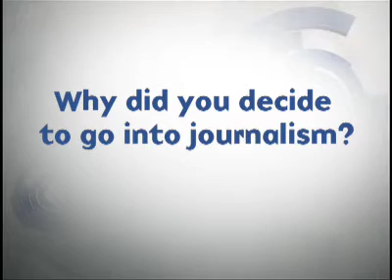Why did you go into journalism?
What is good journalism? For one thing, says PR strategist Matthew Hiltzik, it's responsible and it doesn't play into our cravings for instant gratification. When Hiltzik visited our video studio, he remarked that attention has become the currency of the digital publishing world. In order to keep site traffic peaking, some sites may prioritize the quantity of stories being published over their quality. The side effect? Reader fatigue. "I think that there's less of an understanding in the media about how damaging that potentially can be when they're dealing with serious subjects. Because they talk about them too many times. The minutia of every single tree being discussed instead of the actual impact of the forest can actually be very damaging," says Hiltzik.

MATTHEW HILTZIK

Matthew Hiltzik is the president and CEO of Hiltzik Strategies, a highly regarded strategic communications and consulting firm with offices in Manhattan and LA. He has worked closely with industry leaders in film, finance, sports, philanthropy, tech, music and entertainment and public affairs.

As an attorney as well as a documentary producer, Matthew has enjoyed a fascinating career as the quintessential “guy” behind the guy (or the woman). He often does his best work in ways that are invisible to the public (though not necessarily journalists) but appreciated by his clients. After graduating from Cornell and Fordham Law School, Matthew began his career in politics as press secretary and deputy executive director of the New York State Democratic Committee. From there, he moved to Hollywood, as the head of corporate communications for Miramax Films while serving as a spokesman and advisor to Harvey Weinstein. In 2005, Matthew left Miramax to become President and CEO of the U.S. office of the U.K based publicity firm Freud Communications before founding Hiltzik Strategies in 2008.

Biography courtesy of The Sunday Long Read.

TRANSCRIPT:

Matthew Hiltzik: It's unfortunate when anybody, not just the journalists, determines a storyline before they actually consider all the facts. The only time that it's good to have an ending and work backwards is if you're writing a screenplay or a book. Or maybe a poem or something similar to that.

In general it's much better—if you're in a journalistic environment—to be able to make sure that you actually are considering all the facts, and very often some of the best stories and the best reporting comes where the actual facts don't jive with what the original hypothesis was, because it actually can be more revelatory, it can be more insightful, it can be deeper and it can be more impactful if you're not going with the conventional wisdom.

That's especially bad in our environment when you have reporters who are writing about similar topics and trying to find some new way to be able to discuss the same thing that we hear over and over and over again.

One of my pet peeves is the fact that you have this tendency, and I won't point fingers at that specifically who, but in general it's too frequent that outlets and individuals are pressured to focus on the quantity of the stories that they're writing as opposed to necessarily the quality; because it really hurts themselves and it hurts the perception.

When you're looking at reporting on really serious issues, whether it be in government or local issues or energy or education or any of the things that really are very—foreign policy—that matter in our world, it's really unfortunate if you have someone who feels the need for click-bait or for other reasons to do ten stories on something when two or three of them were actually really strong, excellent reporting, but the public sort of tired of them because if they weren't the first or the second or the third and maybe they were the 68th and the 10th, by the time they get to those they're tired of the subject, they're less likely to read it and it won't have as much of an impact. There's a fatigue about subjects and I think that there's less of an understanding in the media about how damaging that potentially can be when they're dealing with serious subjects. Because they talk about them too many times; the minutia of every single tree being discussed instead of the actual impact of the forest can actually be very damaging.

Our world moves very quickly. The instant gratification is there. Anybody who...